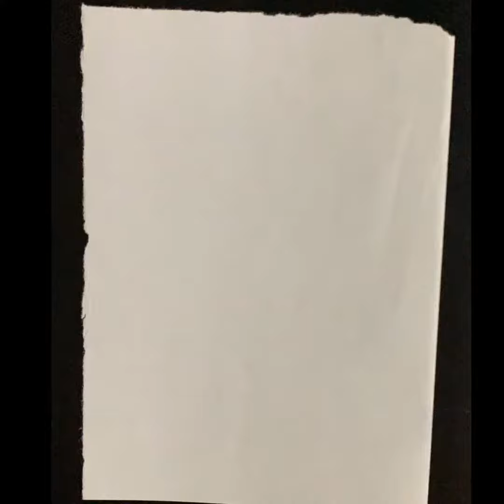Hourglass ⏳ ~ doodle of the day